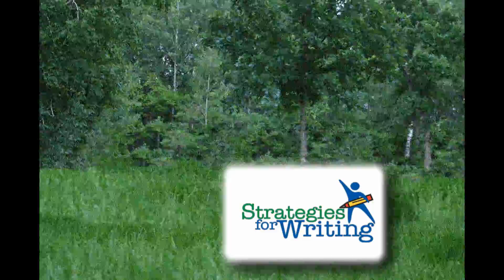Grade 1. Response to Literature Chant Video G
StrategiesforWriting.com
RTL chants allow students to learn the pieces needed for writing a response to literature. Students watch the chant and become actively engaged  as they speak in "grandma" voice.

Strategies for Writing is a stand- alone, complete writing curriculum for teachers and students from k to grade 5. It is kid and teacher friendly, uses all learning modalities, and is engaging. Try it today!